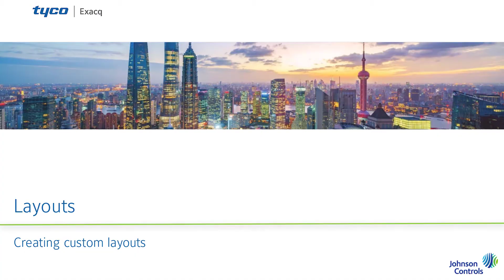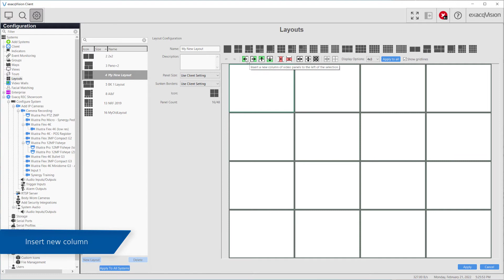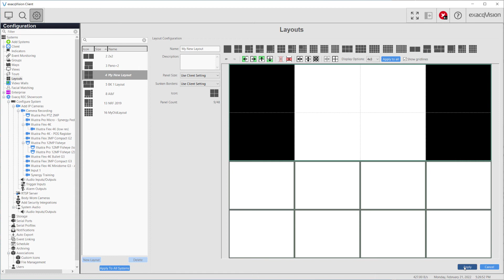Layouts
Layouts are used to create the arrangement and sizes of video panels in ExacqVision Live mode as well as in saved Views. Learn to create your own custom layouts with this guide.

Introduction 00:00
Guide 00:08